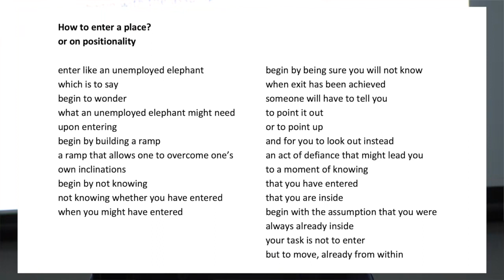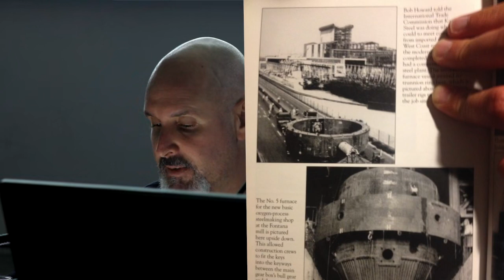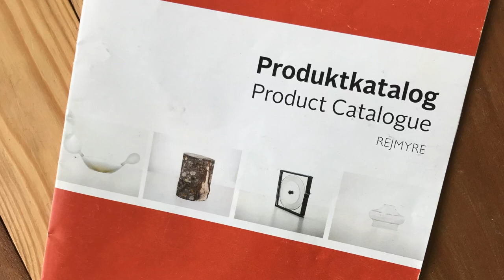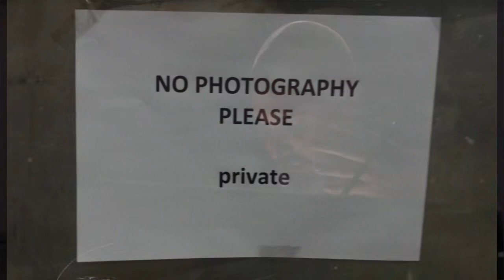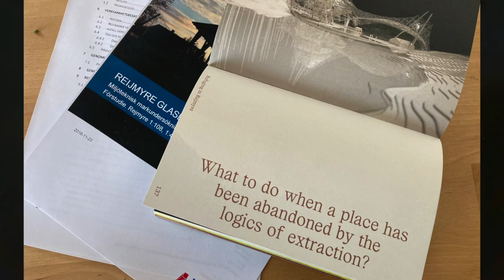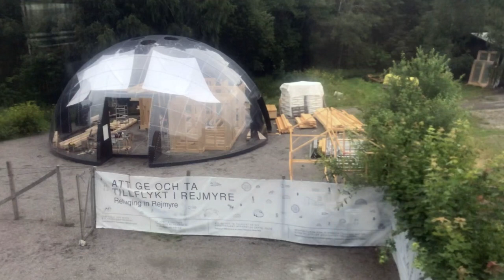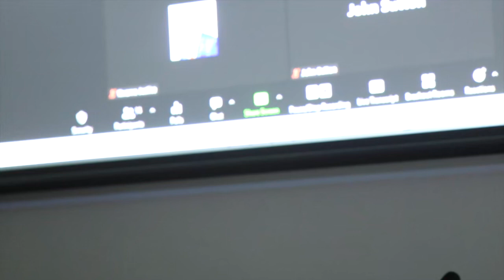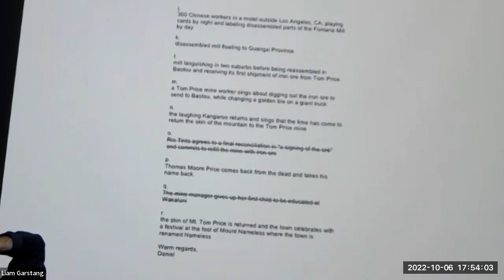Inaugural Gilbert Fellow lecture: Daniel Peltz 'How to enter a place?'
Artist Daniel Peltz is a 2022 Gilbert Fellow in the Humanities at SSSHARC (The Sydney Social Sciences and Humanities Advanced Research Centre). For this lecture, Peltz will provide an introduction to some of the strategies he has developed over the past 20 years of making works that emanate from engagements with specific communities and socio-cultural situations. The works intertwine multiple planes of existence from the ecological, to the social, to the financial, to the spiritual. There will be a particular focus on his epic, long-term engagement (going on 15 years) with the rural, glass-factory town of Rejmyre, Sweden.

About Daniel Peltz

Daniel Peltz is an artist and Professor of Time and Space Arts with a specialisation in Site and Situation Specific Practices at the Finnish Academy of Fine Arts, Uniarts Helsinki. He is also the co-founder of the long-term, place-based research project, Rejmyre Art Lab’s Center for Peripheral Studies.

Through public projects, performances and media installations, Peltz’ artworks explore complex social systems, attempting to provoke ruptures in the socio/cultural fabric through which new ways of being may emerge and be considered. To accomplish these goals, he uses a range of intervention, ethnographic and performance strategies. His projects often take the form of existing social behaviours, systems or protocols to directly engage non-art audiences in the language of critical art practice.

Peltz' international practice has led to the production of works in numerous countries including in Australia. From 2013-15, he produced the work When we dig, things come up, for the Spaced 2 biennial of social practice in the iron ore mining town of Tom, Price WA. This event is supported by the Sydney Social Sciences and Humanities Advanced Research Centre and Sydney Environment Institute at The University of Sydney.